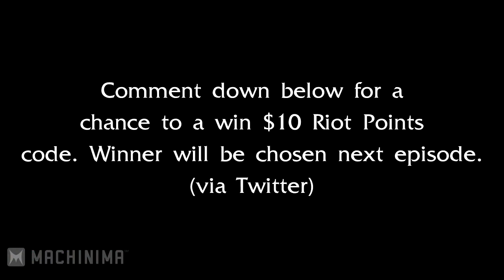® Top 5 LoL Fails of the Week - Episode 4 (League of Legends)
Liked the video? Submit your League of Legends fail clips to Your email should include a LoL replay file, or YouTube video link of the play. Be sure to include your player name and a short description of the clip.

Music
Machinima Sound

On Twitter? Search @MachinimaRealm and follow our account!

On Facebook? Search MachinimaRealm for our fan page!